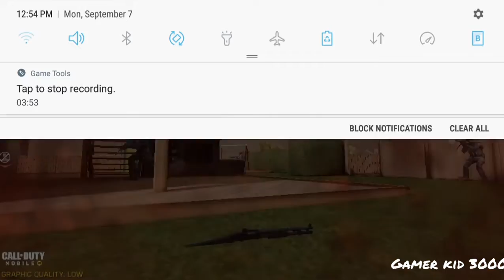my song 1